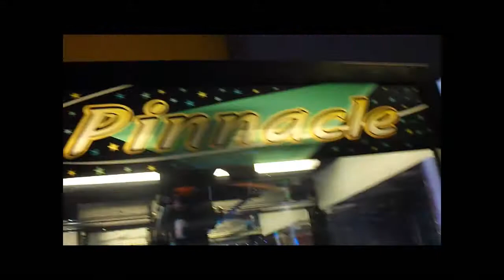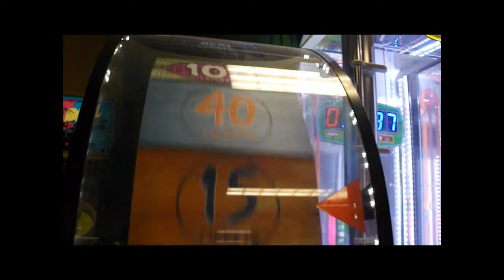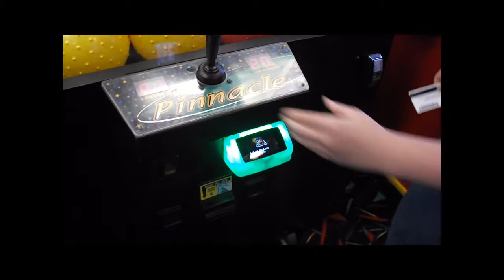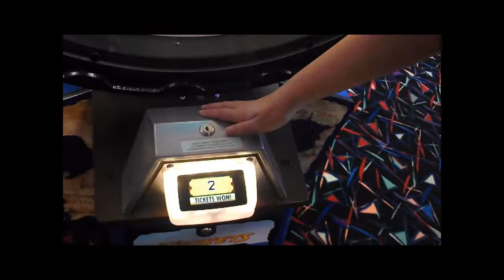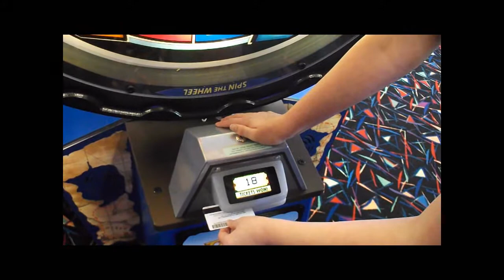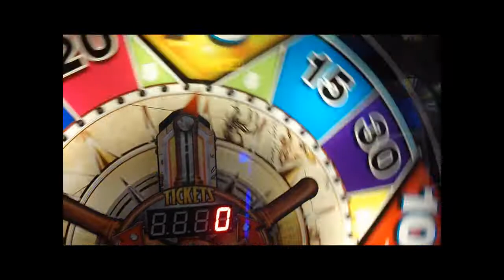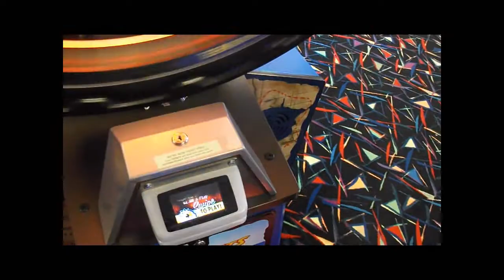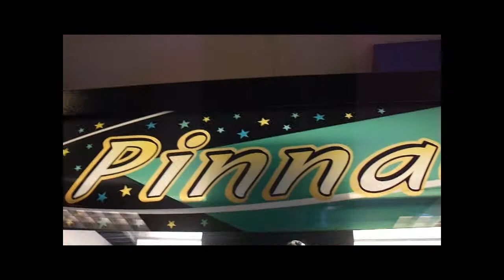My Trip To North Attleboro Bowl, a lot of crazy wins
The Spikey Ball Claw Machine is the best. You can win a lot of spikey balls.